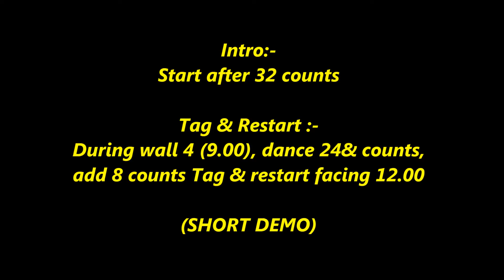Lose Control line dance (Demo) 5/10/16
Choreographer : Regina Cheung (August' 2016)
Descriptions : 44 count - 2 wall -  High Beginner level line dance
Intro :-
Start after 8 counts
(SHORT DEMO)